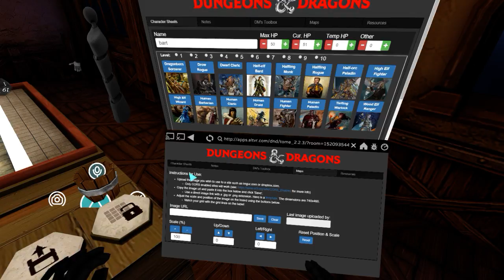D&D Done Quick: The Final (?) Showdown (Part 6)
We're approaching ENDGAME for this campaign! Our heroes make an unlikely ally in the Giant Blagothkus, who agrees to help the adventurers take down the evil dragon cult leader Rezmir. I'm sure that they'll easily accomplish their goal with the giant's aid, and everything will go according to plan. Right, guys? ...right?